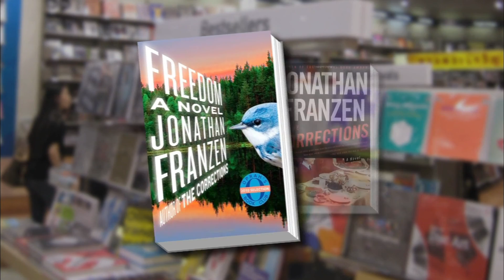Franzen Explores the Post-9/11 Family in 'Freedom'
Jeffrey Brown talks to novelist Jonathan Franzen who was recently on the cover of Time Magazine with the headline "Great American Novelist." The author talks about his new book "Freedom."